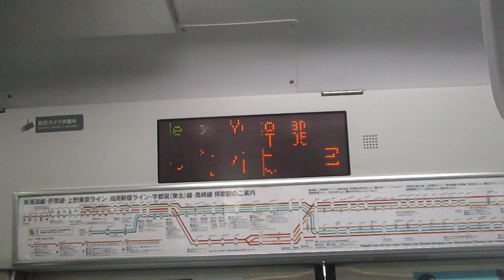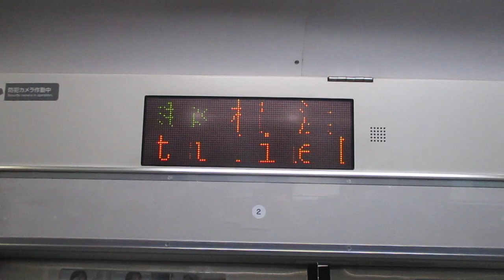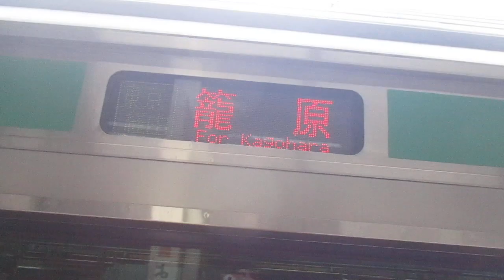【熱海～高崎間各駅停車】上野東京ライン高崎線直通普通高崎行きE231系近郊型S-25編成(機器更新車)+K-21編成(機器更新車)15両 横浜駅発車